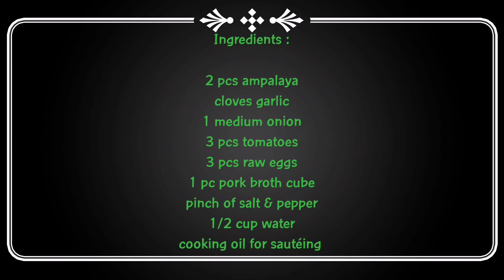Ginisang Ampalaya, Walang Pait // How to cook Ginisang Ampalaya // How to cook Bitter Melon